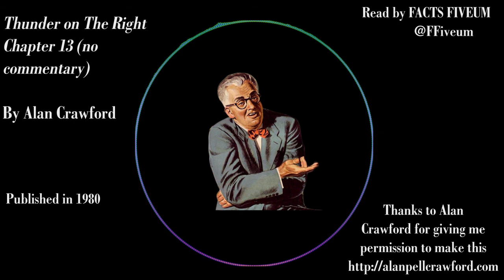Thunder on the Right Chapter 13: Rampageous Democracy (No comments, last chapter)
The final chapter of the book. Feels like the end of an era. This chapter has Alan really flexing his conservative philosophical muscles as he describes the ideals of classical conservatism. I think I can see where he's coming from, even if I don't personally agree with everything he says.

This may not be the last video in the ToTR series, I have plans to make at least one more where I look at the bits of the book that stood out and comment on them.

Hope you enjoy the last chapter of the book.
-Facts Fiveum.

This took me forever to make so y'alls better listen! Or don't, I'm not your boss.

Pls gib monies. Or don't, I'm not your boss.